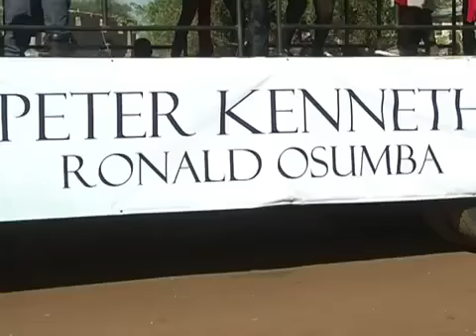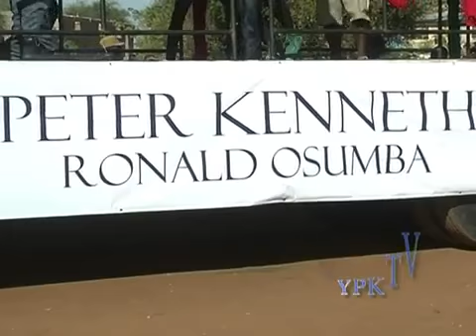Peter Kenneth, Narok County Roadshow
A visit to Narok County